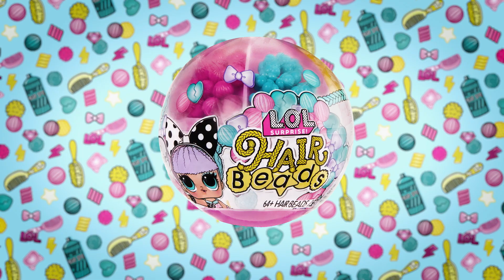L.O.L. Surprise! Hair Beads Sammelpüppchen ❤️🎀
Zum Stylisten mit den L.O.L. Surprise! Hair Beads Tots werden!
Die Püppchen kommen mit Haarteilen, die sich am Kopf befestigen lassen und mit bunten Perlen verziert werden können. Mit etwas Wasser lassen sich die Perlen an den Haarteilen fixieren, um einzigartige Frisuren für die Puppen zu kreieren. Inkl. Puppe, +60 Perlen, 2 Haarteilen, Sprühflasche und Accessoires.